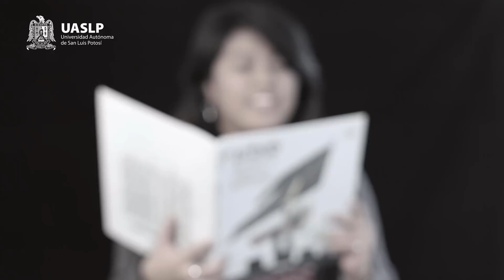Nino, el rey de todo el mundo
Janett nos lee Nino, el rey de todo el mundo.

Autor: Gusti
Editorial: Océano Travesía
Páginas: 40
Año: 2010